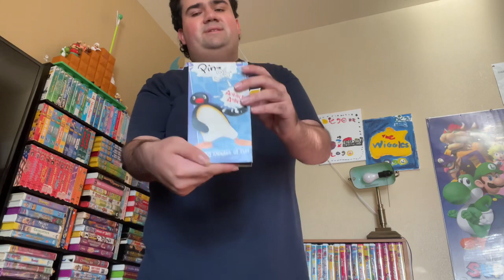VHS Update 10/5/2022